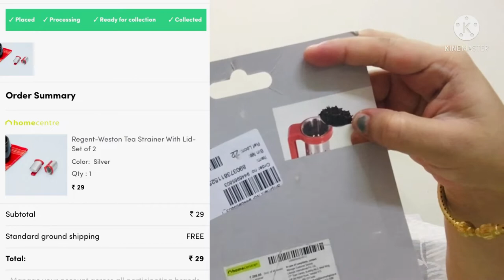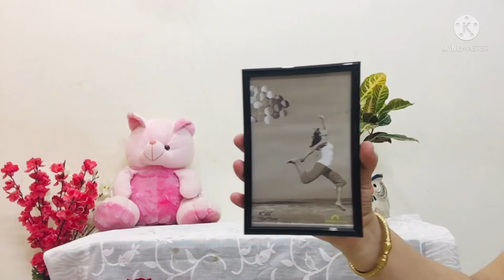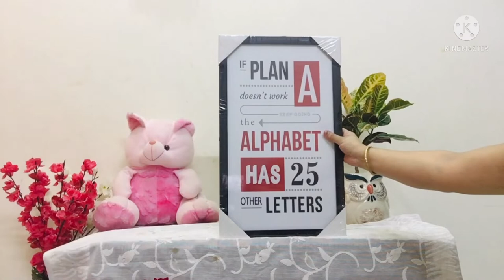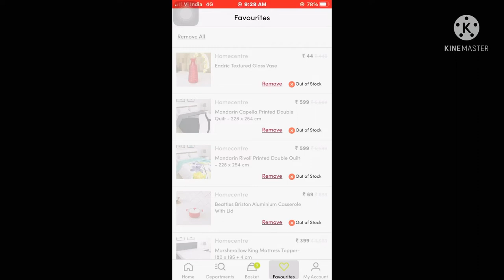Home centre haul | starting from Rs 9 only | 90% off products | amazing deal | best sale products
Set of 10 candle

Solid jar candle

Tea strainer

Cookie cutter

Silicon brush

Pillar candle

Photo frame

Quotes picture frame

Crackle jar candle holder

Raga Solid Round Single Pc. Crackle Hurricane - Glass - Red

Peacock shower curtain

सभी को नमस्कार मेरा नाम सिमरन है मैं एक गृहिणी हूँ और 3 साल के बेटे की माँ भी, मुझे ऑनलाइन ख़रीदारी करना बहुत पसंद है , मैं ढूँढ के आपके लिए सस्ते, अच्छें ओर अध्बूत क्वॉलिटी के प्रॉडक्ट लाती हूँ , मैं अपने  चैनल पे महिलाओं के कपड़े , मेकप , त्वचा की देखभाल , भोजन, बच्चों के कपड़ों से सम्बंधित विडीओ डालती हूँ , समर्थन करते रहे 🙏🏻 धन्यवाद

Hello everyone my name is Simran I’m a homemaker n mom of 3 yr old baby boy ,I love to do online shopping i search online and find the best and cheap product for u which has amazing quality as well , I put videos related to women clothing ,makeup , skincare,food ,kidswear on my channel, keep supporting and thanx for reading